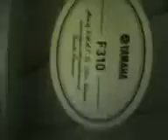The Dockers cover Where is the love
The Dockers do a VERRY SERIOUS cover of Black Eyed Pea's hit "Where is the love?" Bar Chickwa ba ba ba bar chickwa (this is our own version)